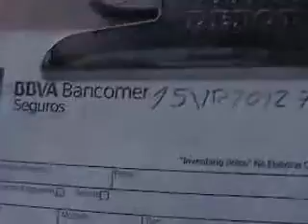SUBASTASMA CHEVROLET, AVEO COMFORT PAQ C 2009